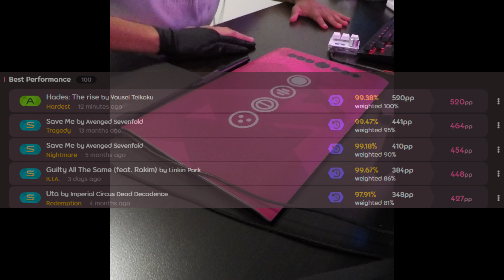MY FIRST 500PP PLAY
"hold up im locking in"